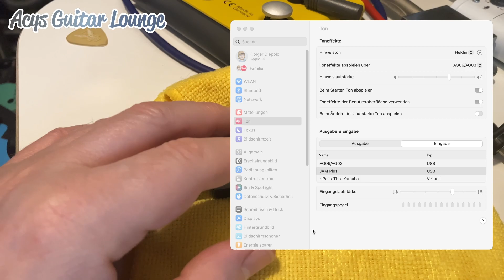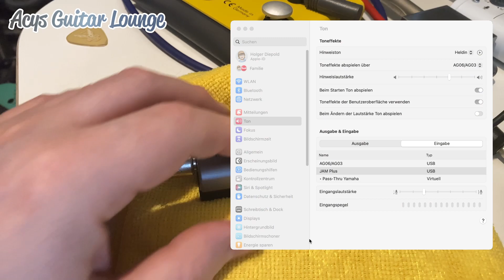Apogee Jam plus making noise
Das zweite Apogee Jam Plus das ich als Ersatz für ein erstes bestelltes Gerät bekommen habe, zeigt die gleichen Probleme wie das erste. Geräusche wenn man das Gerät oder das Kabel berührt oder bewegt, was sehr störend ist, vor allem dann wenn man im High Gain Bereich unterwegs ist, dann wird das richtig böse. Habt ihr auch Erfahrungen mit dem Jam plus, oder die gleichen Probleme damit?
The second Apogee Jam Plus I got as a replacement for a first ordered unit shows the same problems as the first. Noise when you touch or move the device or the cable, which is very annoying, especially when you are in the high gain range, then it gets really nasty. Do you also have experience with the Jam plus, or the same problems with it?